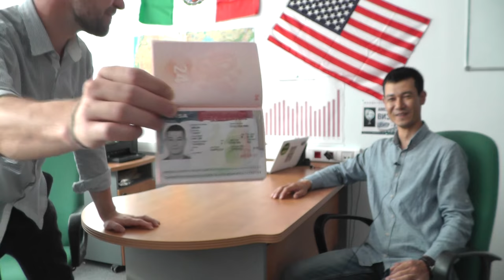ВИЗА В США ПОЛУЧЕНА| ВИЗА В США ДЛЯ КЫРГЫЗОВ